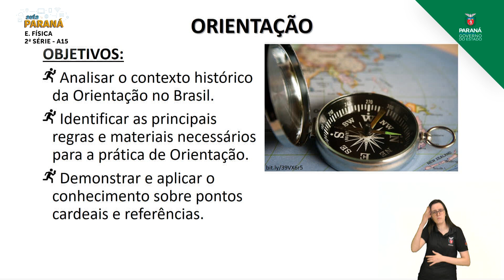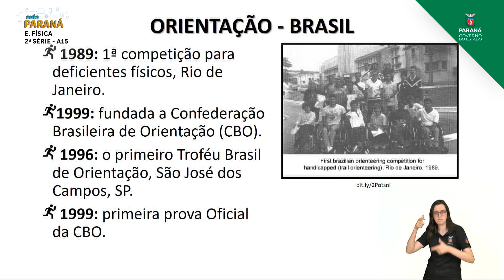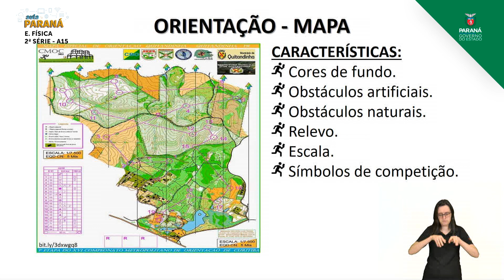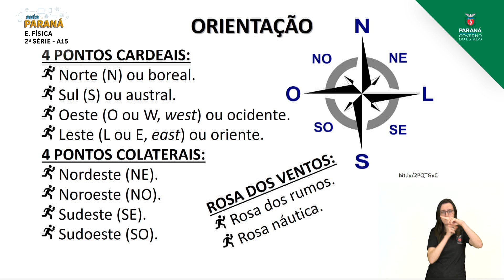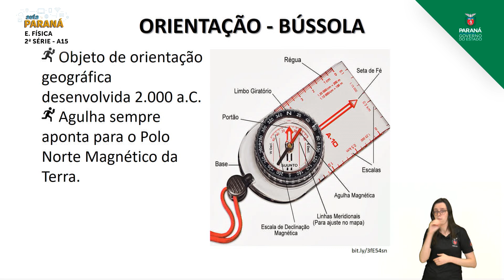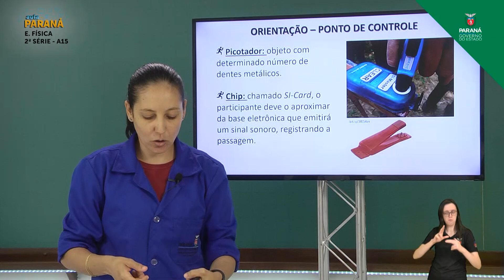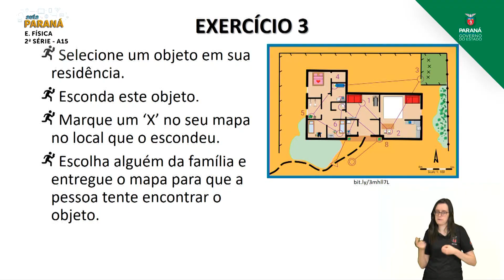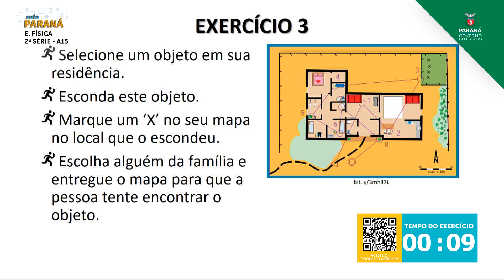2021 | 2ª Série | Educação Física | Aula 15 - Orientação - Parte 2